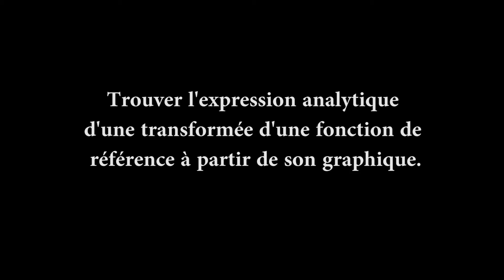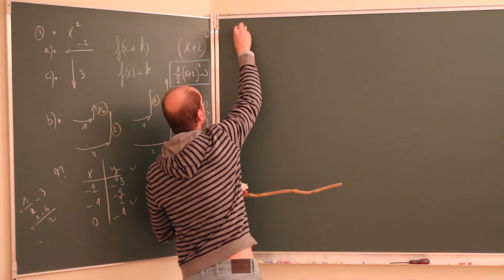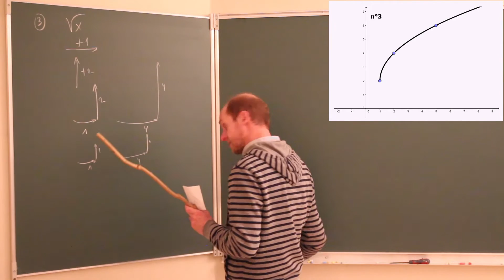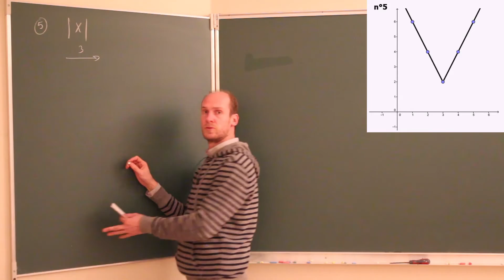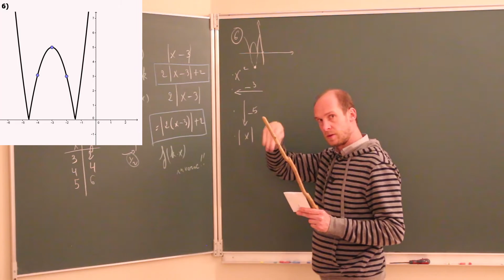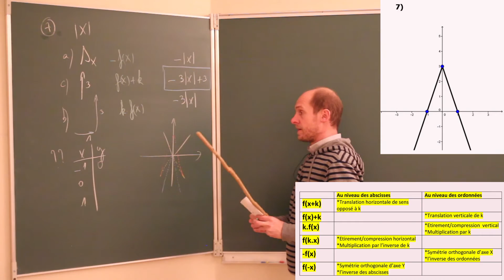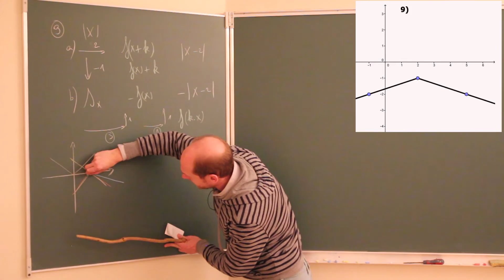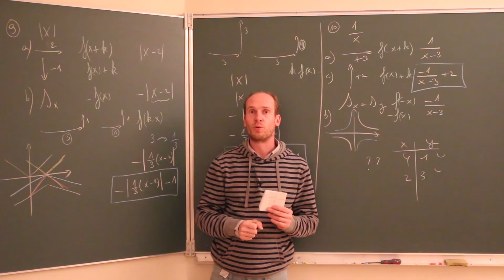Combinaison de transformation - Translation, étirement, compression verti hor- Mélange de fonction